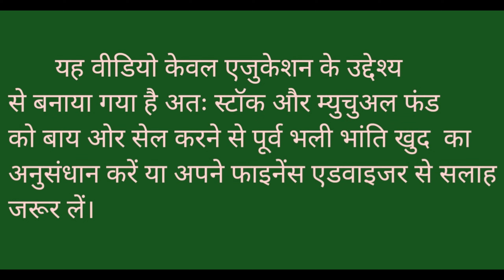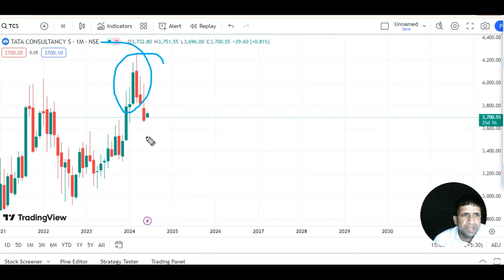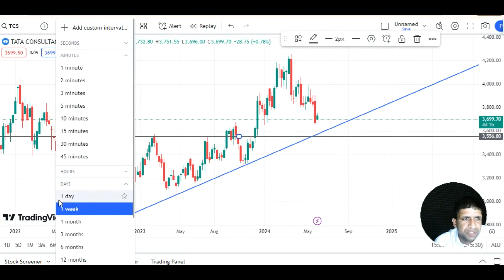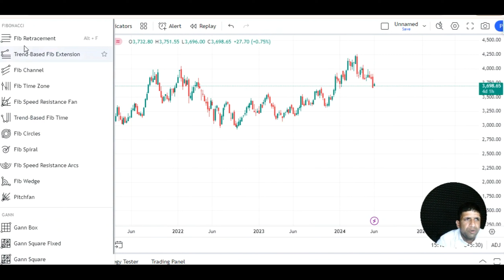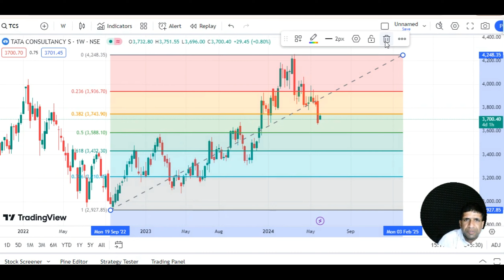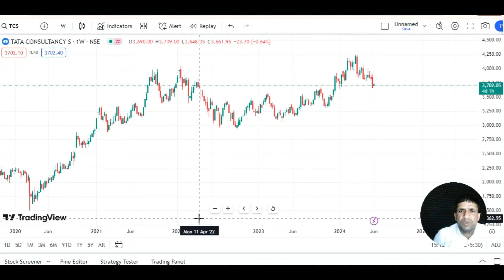TCS Share में गिरावट क्यों आ रही हैं ? Buying Important Levels l Portfolio Stock l Long term Invest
TCS Share me girawat kyo aa rhi hai ? Buying Important Levels l Portfolio Stock l Long term Invest l

Channel Content-

RSI indicator -
Fibonacci Retracement -
Mutual fund –

Channel Topic-